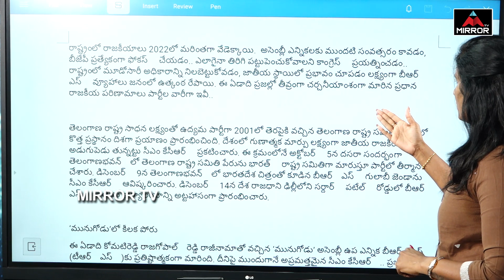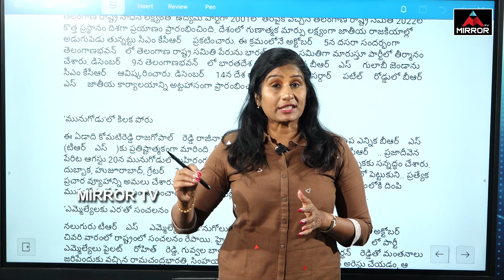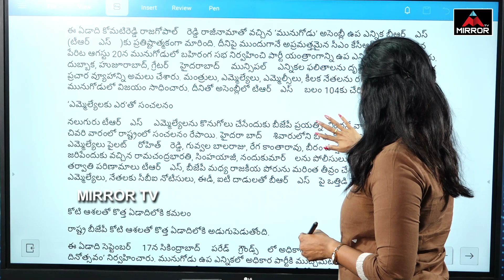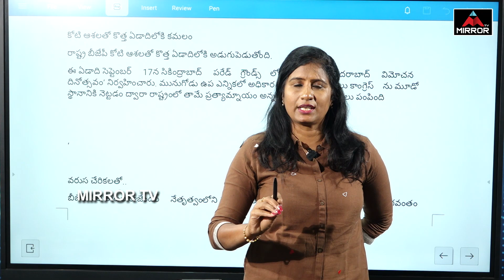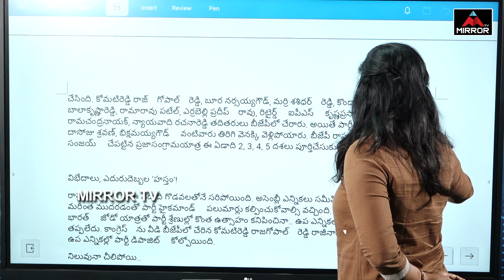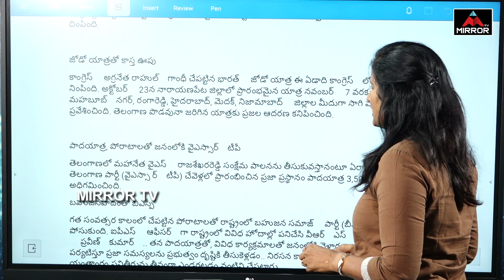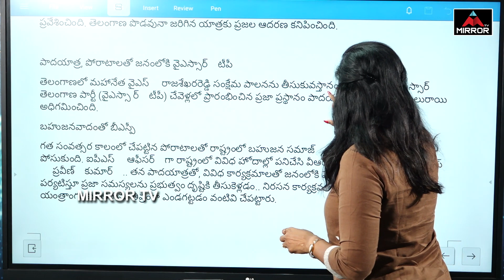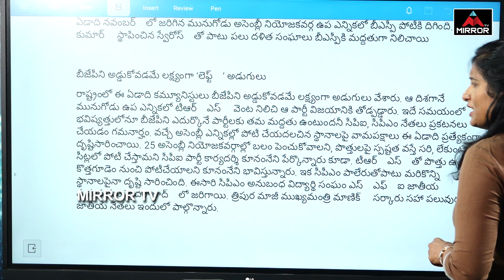Journalist Vijaya Reddy Special Report On Telangana Political Parties | CM KCR | Revanth | Mirror TV